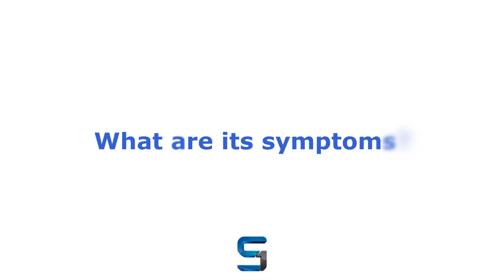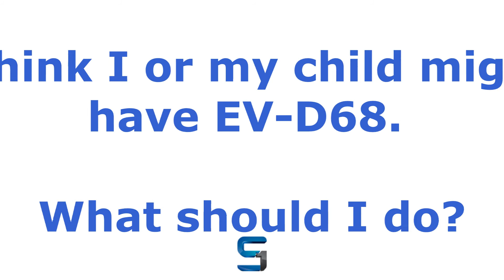ENTEROVIRUS - What Every Parent Needs To Know About Enterovirus D68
The virus, which began spreading rapidly across the U.S. this fall, has led to severe respiratory infections and is believed to be directly responsible for at least one child's death. In that instance, officials told ABC the child died in his sleep after going to bed without any symptoms.

For the period from mid-August to Oct. 6, the CDC has confirmed 594 cases of EV-D68, primarily in children, across 43 states and the District of Columbia. In addition to the one confirmed death, four other people who have had the virus have also died, though it isn't immediately clear how much of a role the EV-D68 played in those instances.

Here's what you need to know about it.

What is an enterovirus?
"Enterovirus" is the name given to a range of more than 100 viruses, which often cause nothing worse than a bad summer cold. CNN reports the viruses cause between 10 to 15 million infections a year in the U.S., with a peak of infections toward the end of summer and beginning of fall.

What are its symptoms?
Per the Centers for Disease Control and Prevention, symptoms of EV-D68 include fever, runny nose, sneezing, cough and body and muscle aches. Wheezing and difficulty breathing may be indicative of more severe infections.

In extreme cases, there may be a link between EV-D68 and muscle paralysis, but health officials aren't quite sure yet. If EV-D68 is responsible for paralysis, reports NPR, it has been in very, very rare cases only.

Who is most at risk?
Children with asthma are most likely to develop severe respiratory infections as a result of Enterovirus 68; but infants, children and teenagers are also at risk. Adults who have likely come in contact with one of the more than 100 other strains of enterovirus will experience mild symptoms or no symptoms at all, per the CDC.

I think I or my child might have EV-D68. What should I do?
If you or your child are having trouble breathing, visit the doctor immediately, especially if any underlying conditions like asthma are present, or if the condition is getting worse. There is no treatment for the virus, but in most cases the symptoms can be managed without requiring a trip to the hospital.

What preventative measures can I take?
This strain of enterovirus spreads much like the common cold, which means that frequently washing your hands can lower your odds of getting sick. If you have to cough, observe proper hygiene and cough into a tissue (which you then dispose) or your upper sleeve -- not your hands.